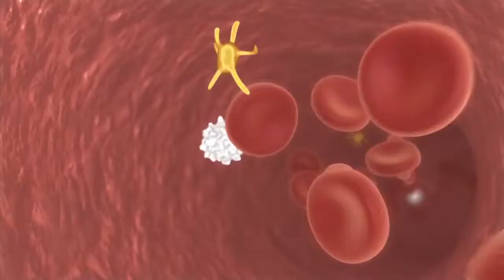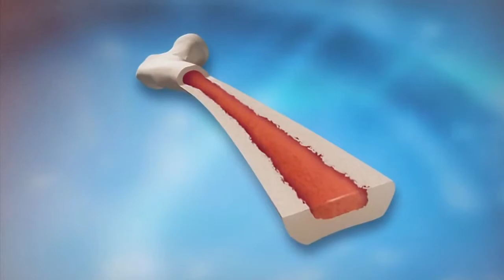Blood Doping Mayo Clinic